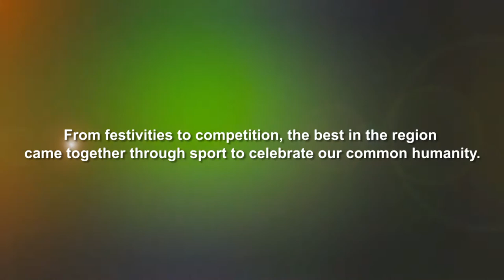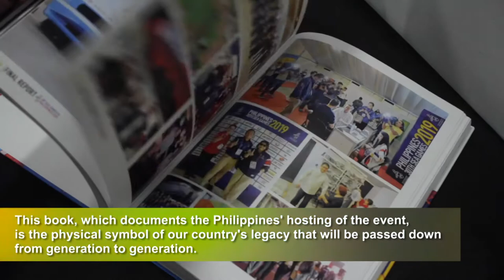30th SEA GAMES FINAL REPORT BOOK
In a recent press conference in the City of Taguig, the 30th SEA Games Final Report Book was turned over by PHISGOC to POC & PSC. Here's a look back at the best moments of the SEA Games on its one-year anniversary.